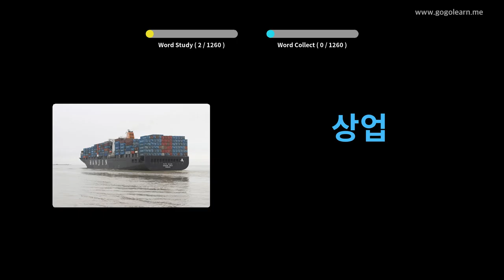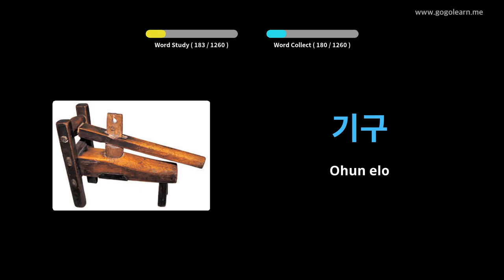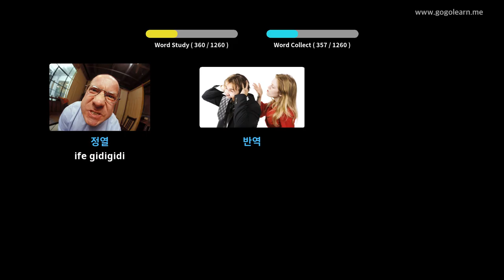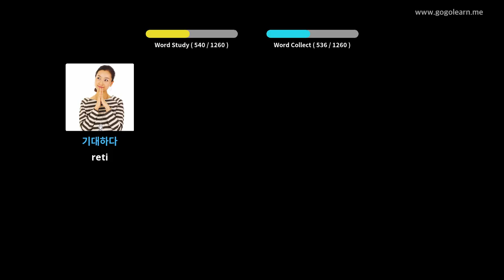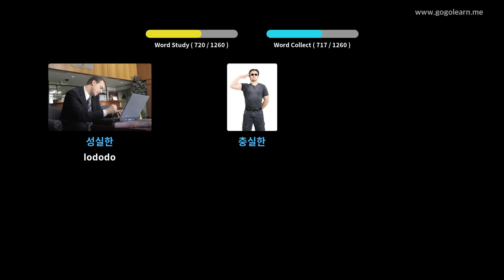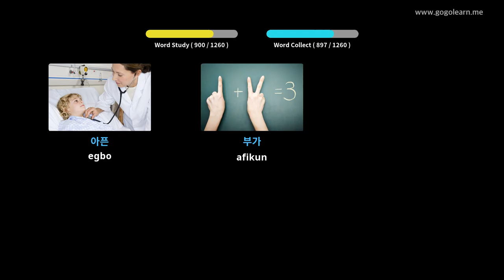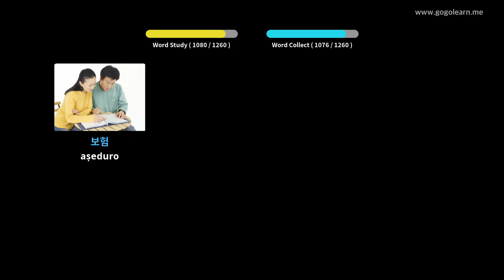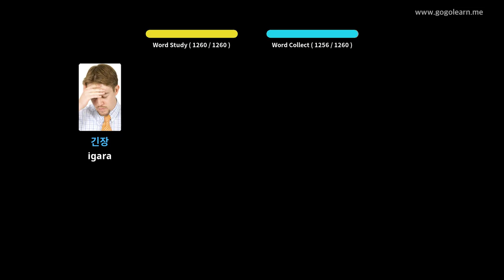Ọmọ ile-iwe Ikọkọ Korean | Golearn